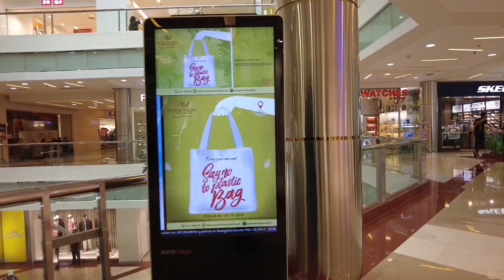Pondok Indah Mall Jakarta, 2024 Semakin Semarak.